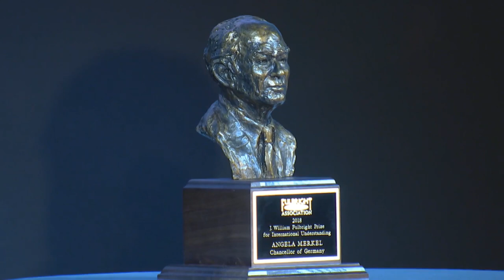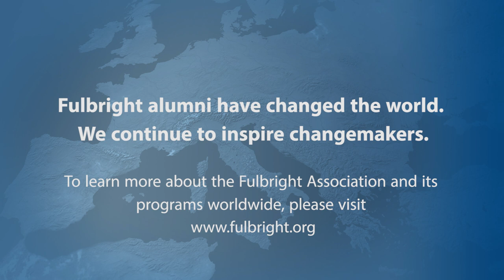Chancellor Angela Merkel's Speech [English]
On January 28, 2019, Dr. Angela Merkel, Chancellor of Germany, was awarded the 2018 J. William Fulbright Prize for International Understanding at a ceremony in Berlin.